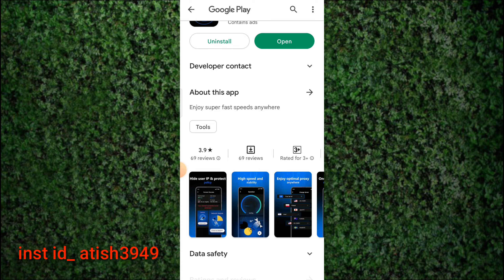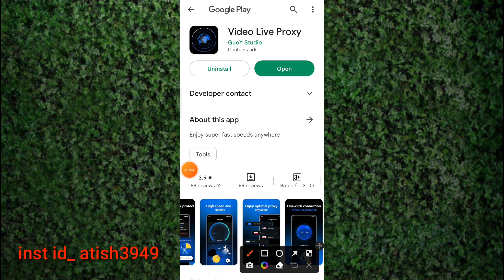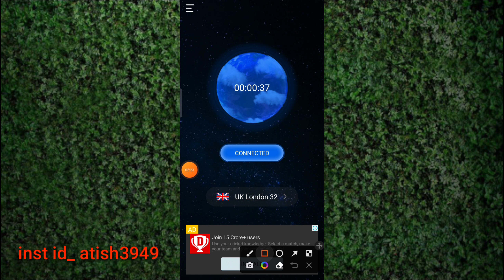Video Live Proxy | Video Live Proxy App Kaise Use Kare | How To Use Video Live Proxy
MS Tech